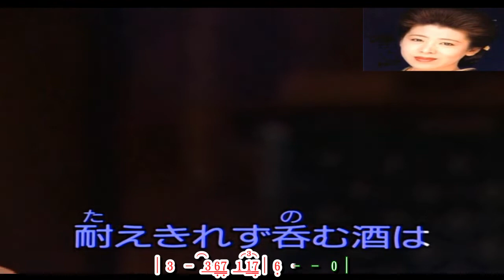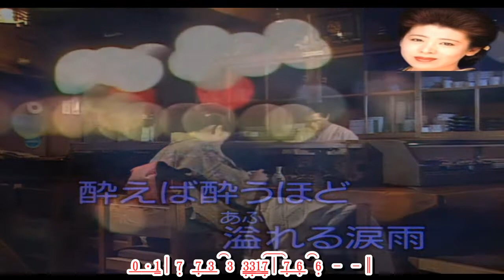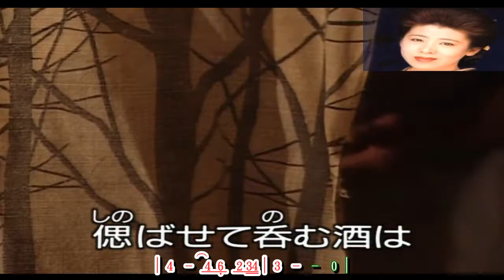女 酒 ~ 長保有紀 カラオケ歌詞譜伴奏版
女酒

唄：長保有紀
作詞：飯田新吾
作曲：亜乃庸

寂(さび)しさに これ以(い)上(じょう)
耐(た)えきれず 呑(の)む酒(さけ)は
愛(いと)しさと憎(にく)さのまじり合(あ)う
女(おんな)しか分(わ)からない 憂(う)き世(よ)酒(ざけ)
酔(よ)えば酔(よ)うほど あなたが目(め)に浮(う)かぶ

もう二()に度(ど)と 恋(こい)なんか
しないわと 呑(の)む酒(さけ)は
ため息(いき)と悲(かな)しさまじり合(あ)う
女(おんな)しか分(わ)からない 忘(わす)れ酒(ざけ)
酔(よ)えば酔(よ)うほど 溢(あふ)れる涙(なみだ)雨(あめ)

この胸(むね)に 面(おも)影(かげ)を
偲(しの)ばせて 呑(の)む酒(さけ)は
想(おも)い出(で)と辛(つら)さのまじり合(あ)う
女(おんな)しか分(わ)らない 未(み)練(れん)酒(ざけ)
酔(よ)えば酔(よ)うほど あなたが欲(ほ)しくなる